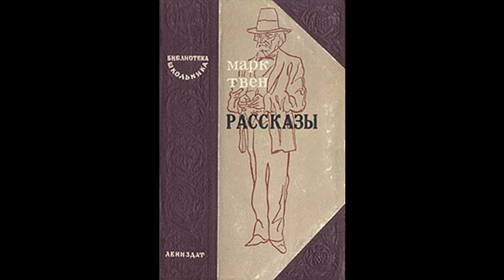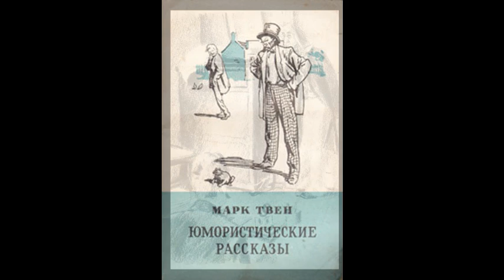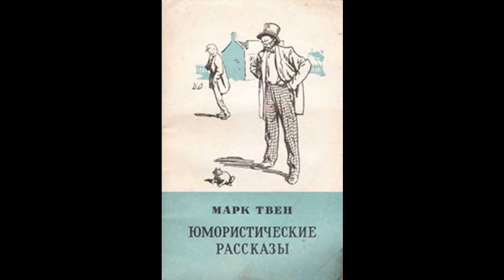Марк Твен. Человек, который совратил Гедлиберг. Аудиокнига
Рассказы и очерки американского писателя Марка Твена (1835–1910) читает Олег Кустов.

      «Но вот однажды Гедлибергу не посчастливилось: он обидел одного проезжего, возможно, даже не nодозревая об этом и, уж разумеется, не сожалея о содеянном, ибо Гедлиберг был сам себе голова и его мало тревожило, что о нём думают посторонние люди. Однако на сей раз следовало бы сделать исключение, так как по натуре своей человек этот был зол и мстителен. Проведя весь следующий год в странствиях, он не забыл нанесённого ему оскорбления н каждую свободную минуту думал о том, как бы отплатить своим обидчикам. Много планов рождалось у него в голове, и все они были неплохн. Не хватало им только одного –– широты масштаба. Самый скромный из них мог бы сгубить не один десяток человек, но мститель старался придумать такой план, который охватил бы весь Гедлиберг так, чтобы никто из жителей города не избежал общей участи. И вот, наконец, на ум ему пришла блестящая идея. Он ухватился за неё, загоревшись злобным торжеством, и мозг его сразу же заработал над выполнением некоего плана. “Да, –– думал он, –– вот так я и сделаю, –– я совращу весь Гедлиберг!”.»

Марк Твен. Рассказы и очерки. М.: Правда, 1980. Собр. соч. в 8 т. Т. 1. С. 385–436.